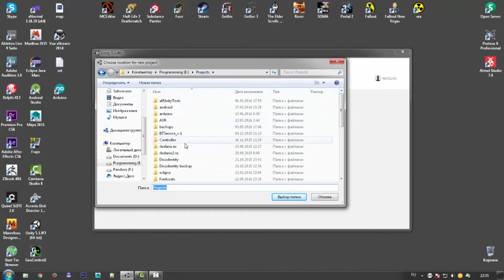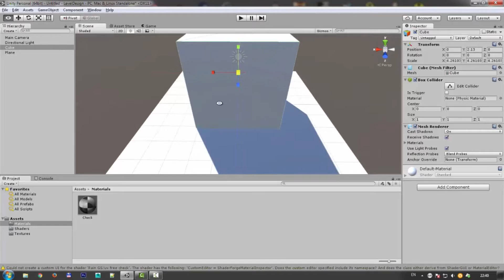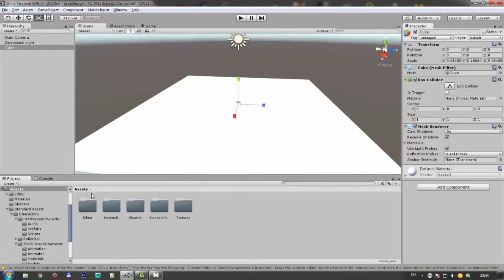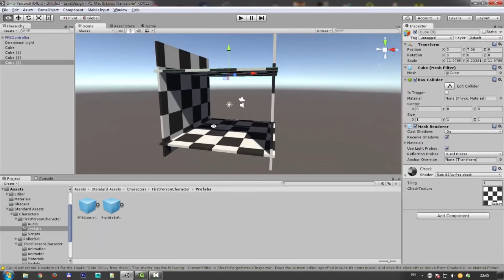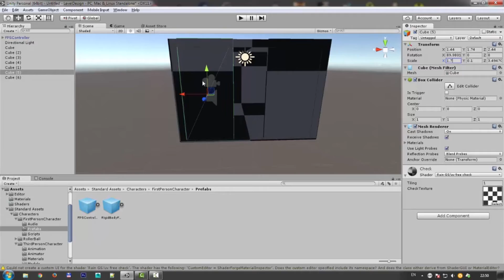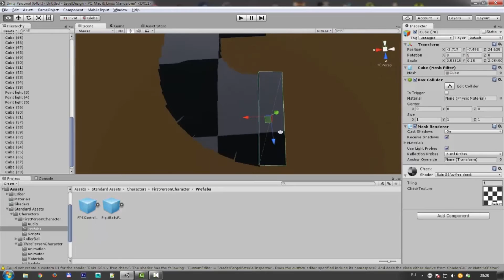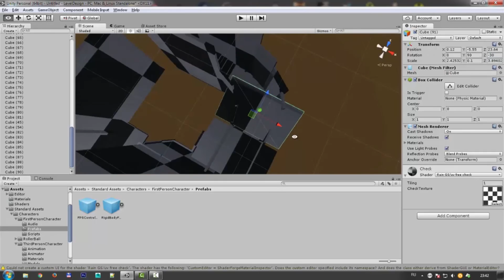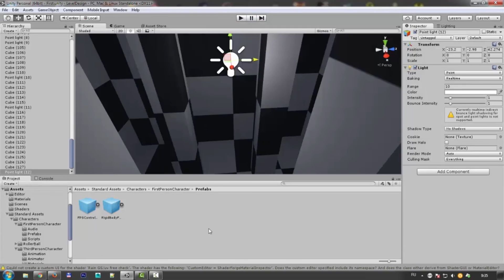Level Design в Unity с нуля #2 - прототипирование [ENG SUBS]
Level Design in Unity #2 - prototyping

Левел дизайн в юнити с нуля. Прототипирование.

Рассмотрим один из вариантов создания прототипа игровой сцены.
Поймём зачем это нужно и что с этим потом делать.

Создание прототипа игрового уровня средствами стандартных примитивов Unity 3D.